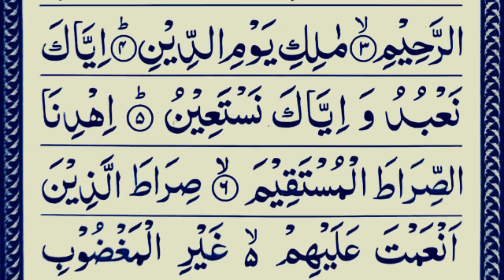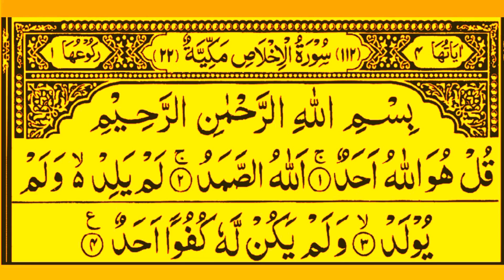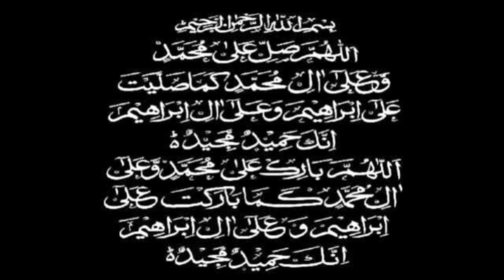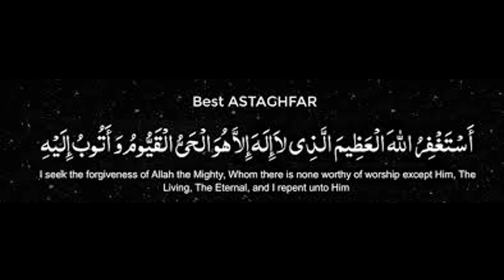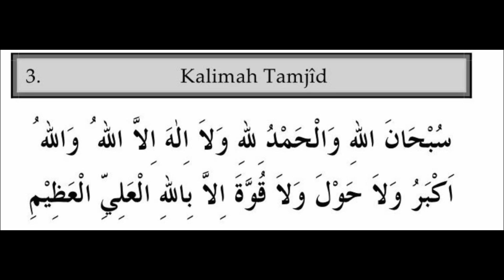Raat Ko Sotay Waqt ke Amliyat | Raat Ko Sone Se Pehle Karne Wale Amal | Hazrat Muhammad SAW Irshad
raat k amaal
raat ko soty waqat k amliyat
Hazrat Muhammad irshad ali raat ko yeh parha karo